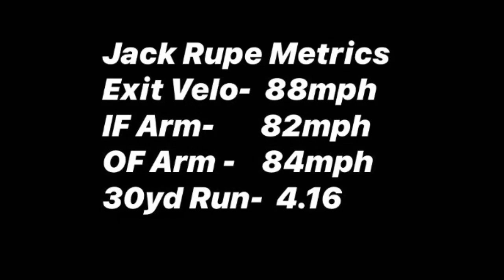Rupe - Recruiting Video